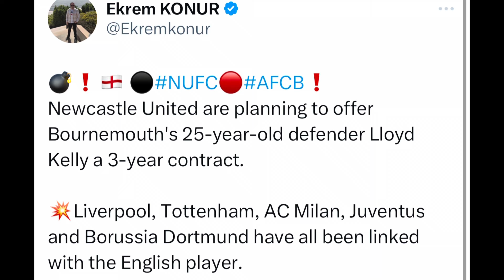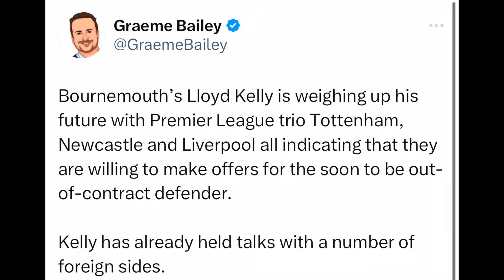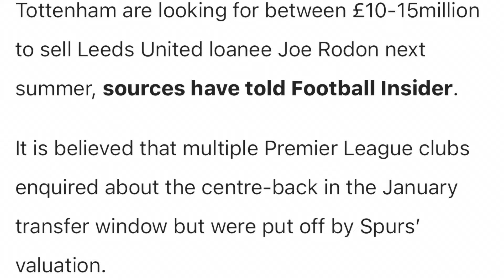NEWCASTLE PUSHING AHEAD TO SIGN LLOYD KELLY?! RODON VALUATION REVEALED? SPURS TRANSFER NEWS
We react to multiple reports surrounding the interest in Lloyd Kelly and how Newcastle are pushing to sign him this summer. We also react to the report surrounding Joe rodon’s sale valuation.

X: @insidespurstv
X: @andrew_lavy